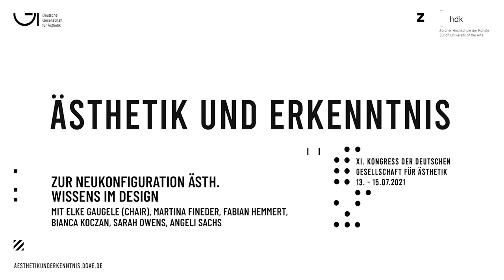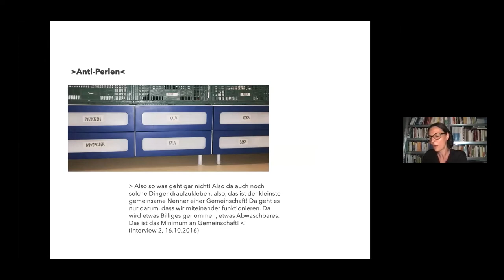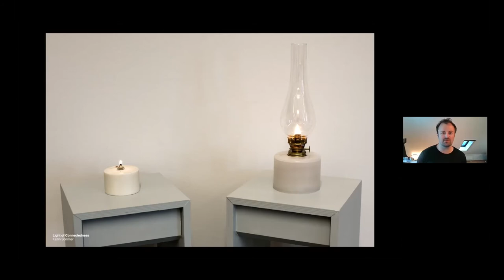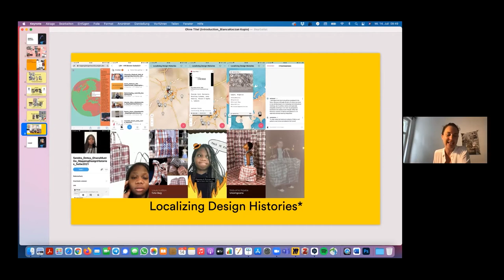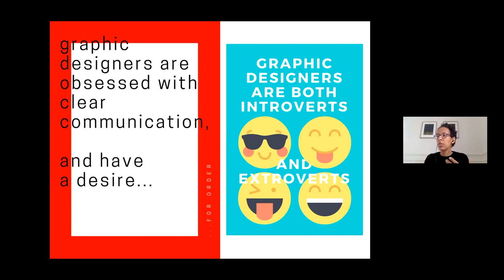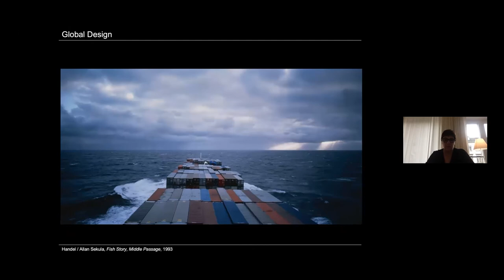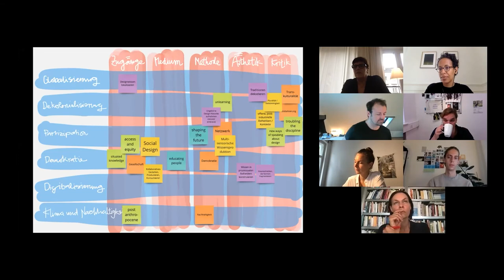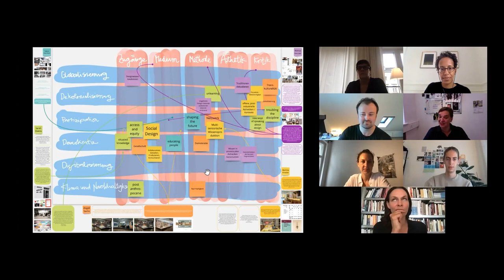Diskussionsforum 4_ ALTERNATIVES TO BE DISCUSSED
Diskussionsforum 4_ ALTERNATIVES TO BE DISCUSSED – ZUR NEUKONFIGURATION ÄSTHETISCHEN WISSENS IM DESIGN
mit Elke Gaugele, Martina Fineder, Fabian Hemmert, Bianca Koczan, Sarah Owens, Angeli Sachs